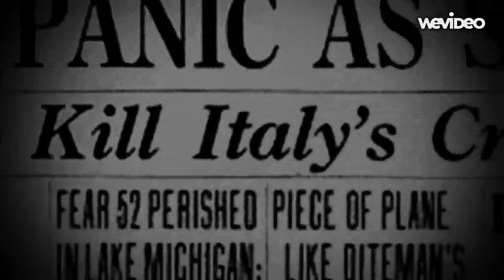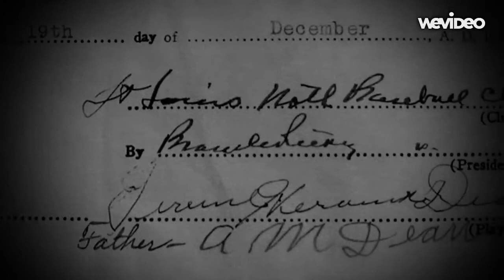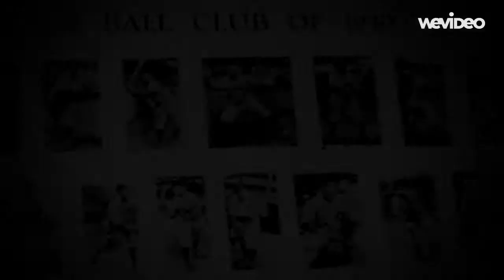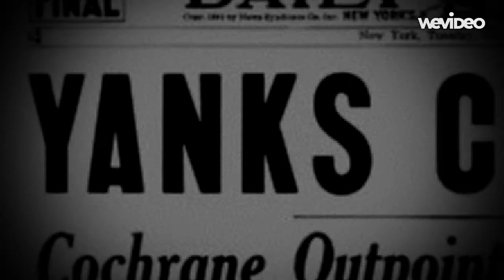Baseball & The Dog Days of the Depression; documentary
The Big Game James Show presents...
History Minute: Baseball & The Dog Days of the Depression

America's financial woes during the Depression Era sunk its claws in baseball; but as it always does, the game found its way back to prominence, alongside the nation...

Narrated by Big Game James
Produced by (tH)InkSlinger Media & James F Thomas IV